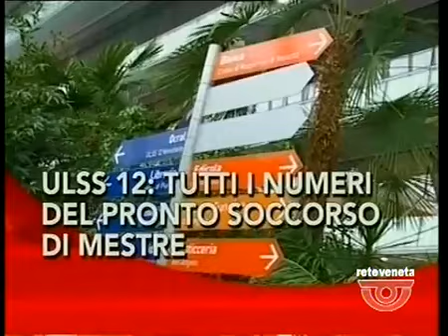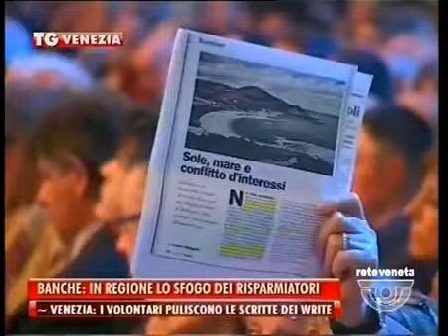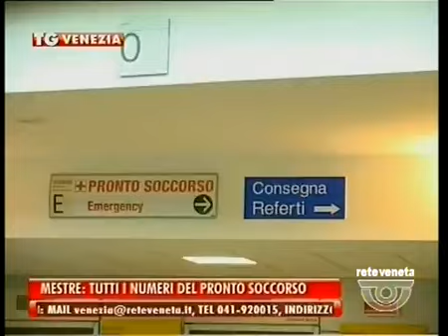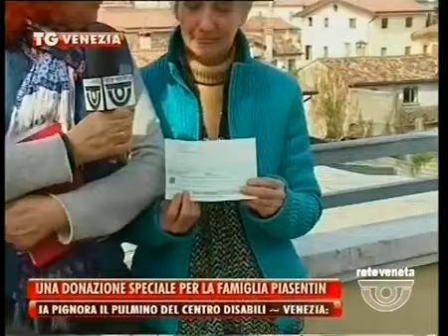TG VENEZIA - Edizione completa sabato 12 marzo 2016